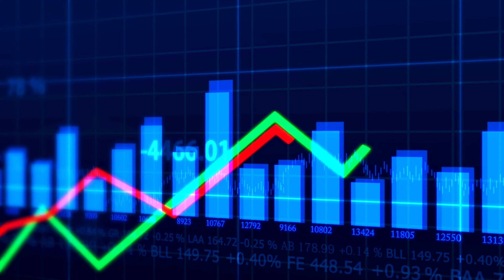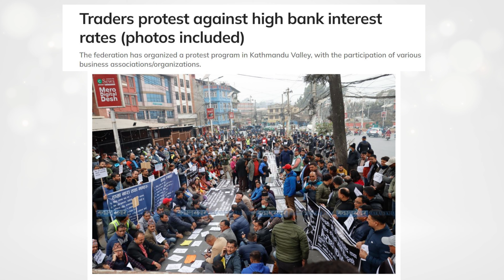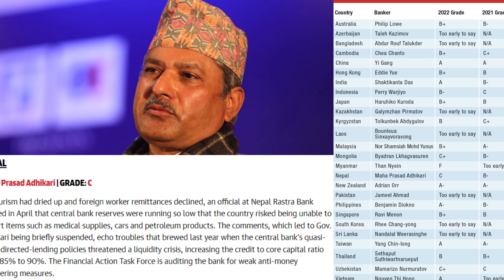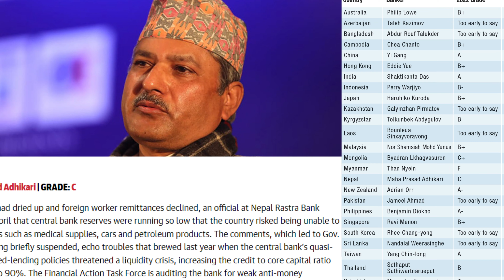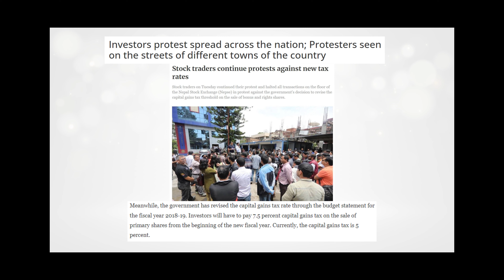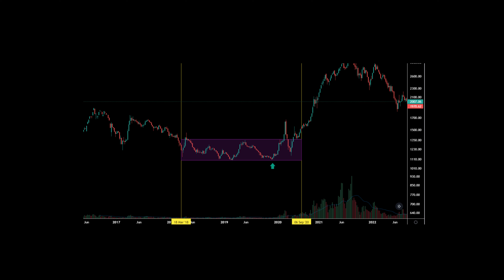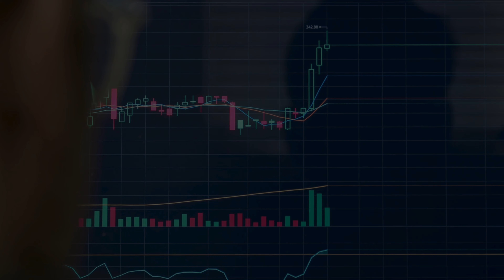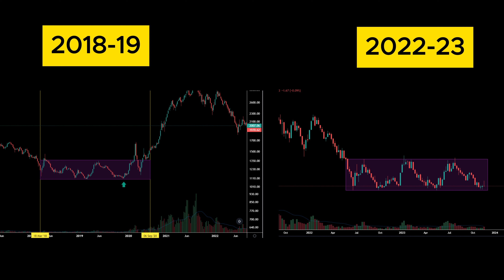News, Events & Social Mood | nepsetechnicalanalysis nepseupdate nepal | 09 DEC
All analysis Based on history News ,events and how  mass sentiment react according to news and their behaviour.

Similarity on news events when market is near bottom or accumulation phase.This shows we can predict the market  based on news events..

The Brewing club
The Brewing Club, A coffee house specializing in old school to machine made coffee products mixing the liquid drinking dimension with classic alcoholic beverages and serving food with a big pinch of love.

Disclamier: Not a Buy/Sell recommend..Purely Study Purpose.